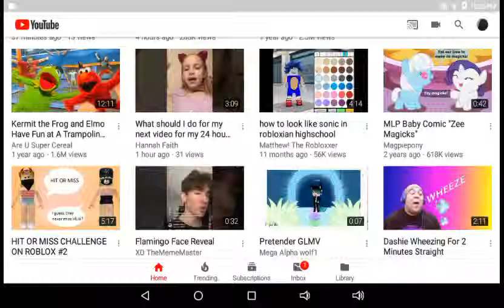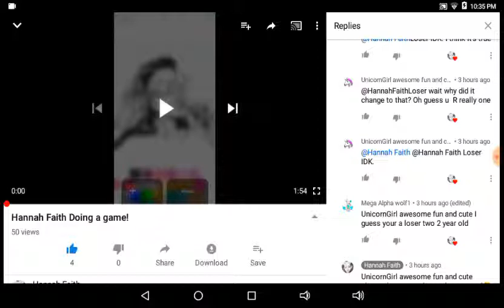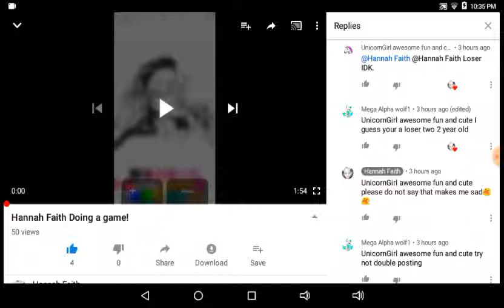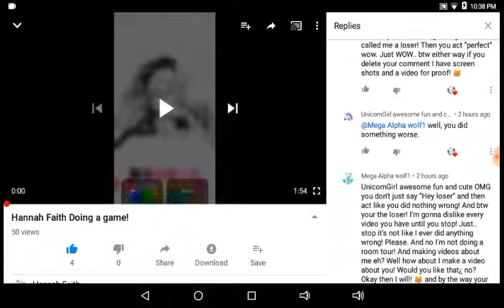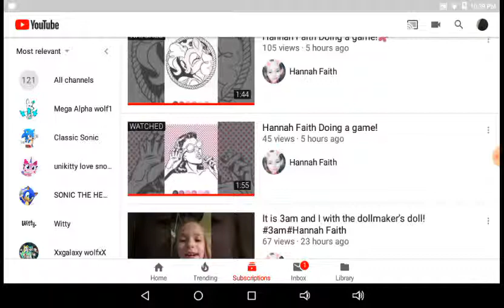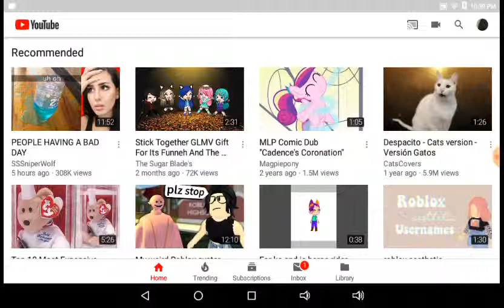Why would unicorn awesome fun and cute do this 😱😱😱😱😱😱😱